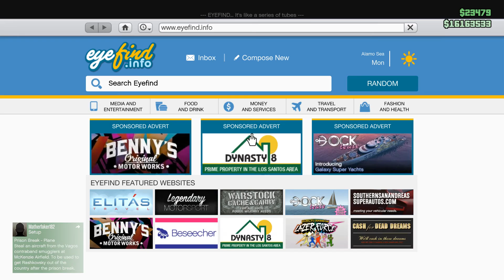GTA Online Mission Wet Workers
No commentary, just a complete play through of the Wet Workers mission to go with my GTA Online Quick Tip - Earn Easy Money - Missions video

Social

YouTube Support - Click the "Support" button on the top right of the page.